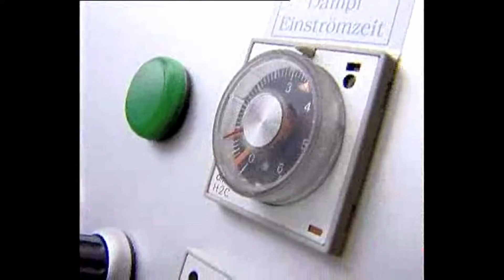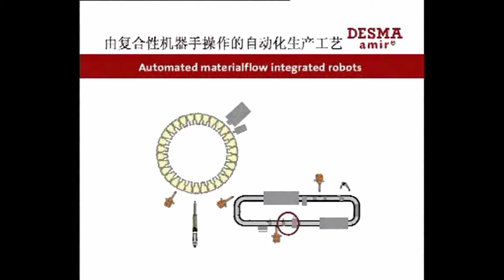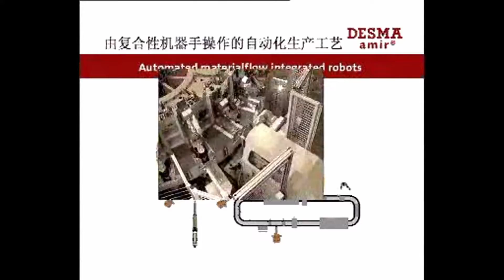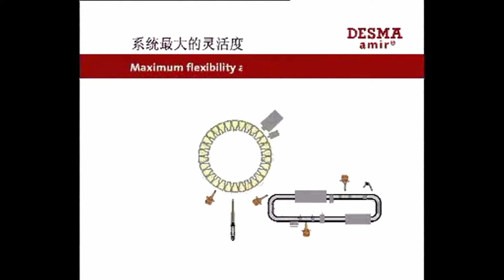Production line for Desma injection machine A